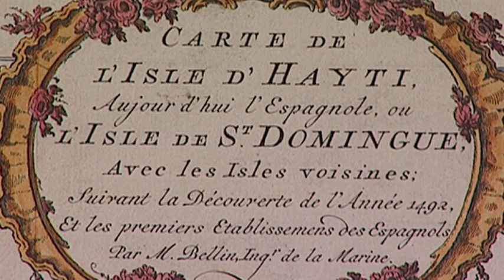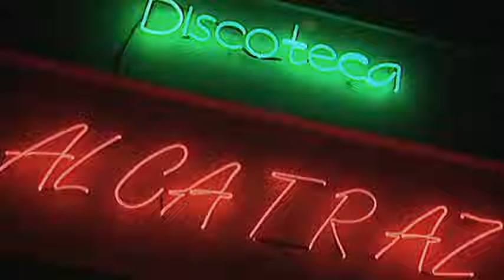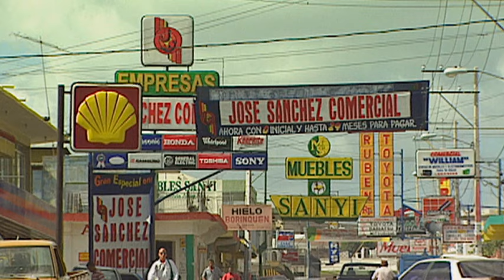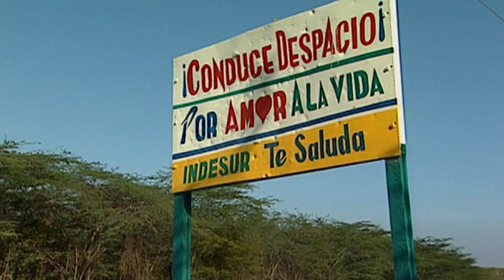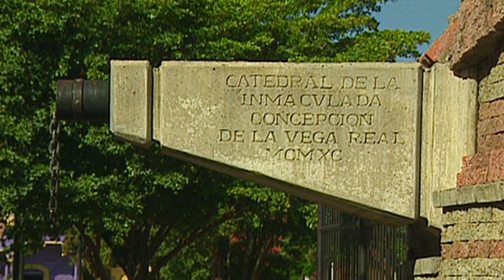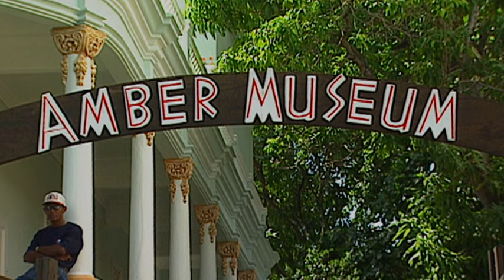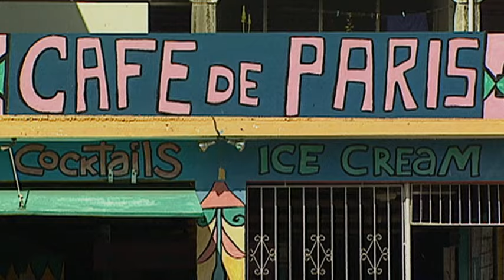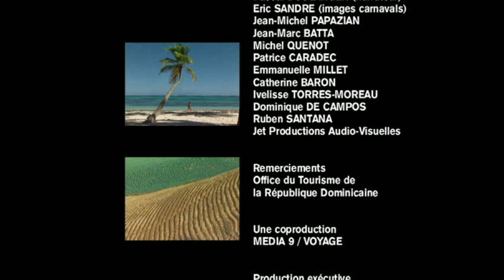"République dominicaine : tempo alizé, rythme mérengué" un film de Pierre Brouwers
France et Espagne se disputèrent longtemps cette île que Christophe Colomb avait baptisée "Hispaniola". Le conquérant fut ébloui par les charmes locaux : plages de sable blanc à perte de vue, massifs montagneux, forêts tropicales, lacs, plaines, déserts, une végétation diversifiée à l'extrême, une faune exceptionnelle. Cinq siècles plus tard, la République dominicaine fascine toujours les visiteurs. Aux effluves d'antan se mêlent maintenant ceux de la canne à sucre, du tabac, du rhum et du mérengué. Les magnifiques images - terrestres et aériennes - réalisées par Pierre Brouwers vous emportent, de découvertes en découvertes, à travers l'ensemble du pays.

Chapitrage :

01:00 Au cœur des Caraïbes
01:15 Histoire
02:10 Géographie
02:27 La flore
02:48 Ressources économiques
03:17 Santo Domingo
03:52 Le Malecón et la calle Las Damas
04:29 Quartier colonial
05:02 Conquête espagnole
05:45 Une population métissée
06:44 Avenue des Amériques
07:22 Boca Chica
08:02 Nuit antillaise
09:05 La canne à sucre
09:41 La Romana
10:30 Altos de Chavón
11:21 Casa de Campo
12:13 Bayahibe
12:52 Ile Saona
13:42 Ile Catalina
14:03 Higuey
15:08 Une végétation stimulée par le climat
16:24 Côte est
16:45 La cordillère Orientale
16:53 La côte des Cocotiers
17:15 Punta Cana
17:59 Parc Manati
18:22 Spectacle équestre
18:42 L'ouest
18:58 Des paysages diversifiés
19:56 Las Salinas
20:34 La forêt tropicale
21:21 Entre Barahona et Pedernales
22:41 Lac Enriquillo
23:46 Île Cabritos
24:37 Les Indiens Taïnos
24:56 Activités en bord de route
26:16 Combat de coqs
26:42 La frontière haïtienne
27:05 Traversée de la cordillère Centrale
29:05 Religion et musique
29:44 Agriculture
30:03 Le café
30:51 Rafting à Jarabacoa
31:41 Vallée de Cibao et La Vega
32:08 Carnaval de La Vega
33:12 Le "Jardin des Antilles"
33:46 Tabac et cigares
35:16 Santiago
36:01 Marché de Santiago
36:37 La cordillère Septentrionale
37:02 Côte nord
37:13 Monte Cristi
37:33 Puerto Plata
38:04 Architecture créole
38:21 Musée de l'Ambre
38:39 Le rhum
39:24 Playa Dorada
39:39 Sosua
39:55 Cabarete
40:22 Río San Juan
40:50 Playa Grande
42:05 Las Terrenas
43:14 El Rincón et Las Galleras
43:42 Péninsule de Samana
43:51 La population dominicaine
44:35 Cascade El Limón
45:16 La période française
46:05 Les baleines
47:42 Parc national de Los Haïtises
48:18 Les pélicans
48:45 La mangrove
49:14 Les collines de Los Haïtises
49:51 Patrimoine naturel
50:03 Carnaval de Santo Domingo
50:18 Tempo alizé, rythme mérengué